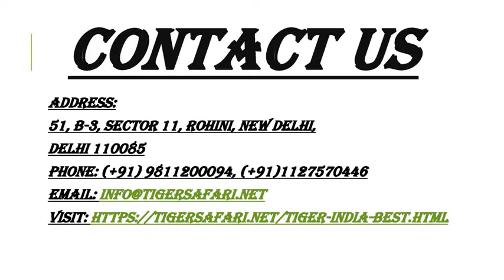Tiger safari Corbett national park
Jim Corbett National Park is the World’s Largest Tiger Populated Reserve. Jim Corbett Wildlife Sanctuary located in Nainital. If you are looking out for a great family vacation in Corbett national park so Visit tigersafari.net.
Address:
51, B-3, Sector 11, Rohini, New Delhi,
Delhi 110085
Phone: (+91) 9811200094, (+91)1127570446